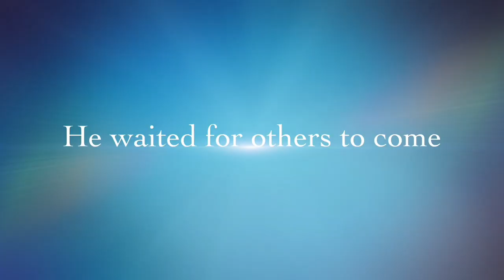The Reptile Club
Trailer made by grade 3 students at RMPS YR for the 2020 Blue Spruce Forest of Reading program